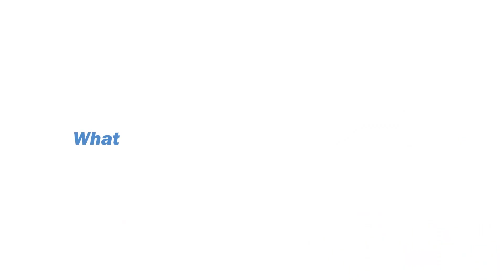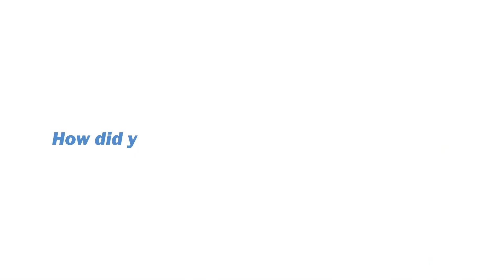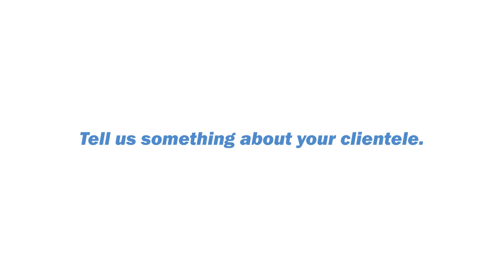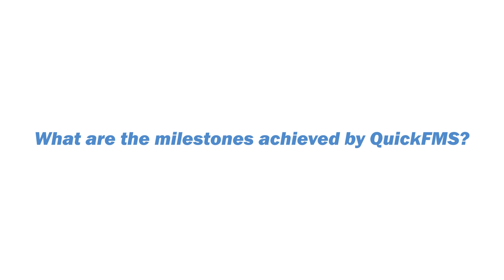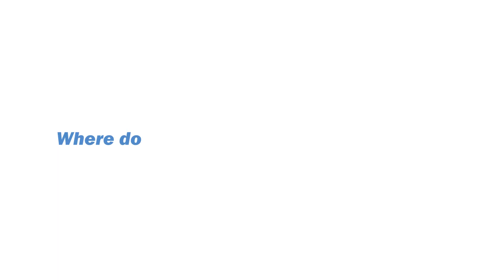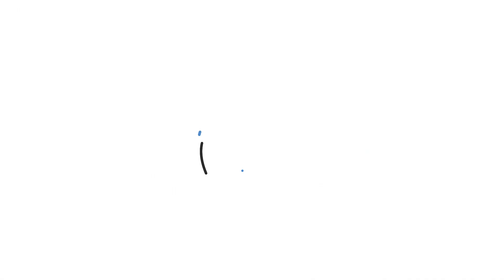Find Out How QuickFMS Can Help Manage Your Infrastructure and Facilities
Amit Prasad, the Founder, and CEO of QuickFMS, shares his journey as an entrepreneur and how the idea of developing QuickFMS as the facilities management software came. He explains that his vision behind developing QuickFMS is helping organizations improve efficiency by managing their day-to-day work. Watch this video to learn how QuickFMS evolved as the best facilities management software.